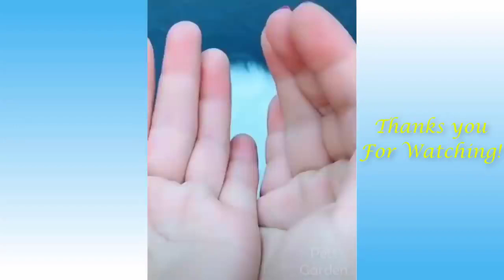Cute cats and dogs funny videos 2021 |cute cats and puppies